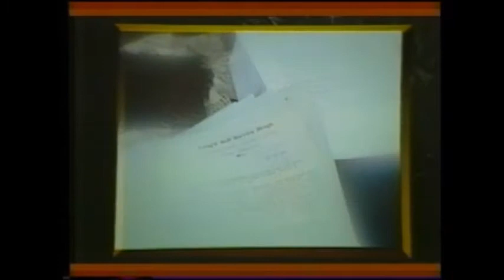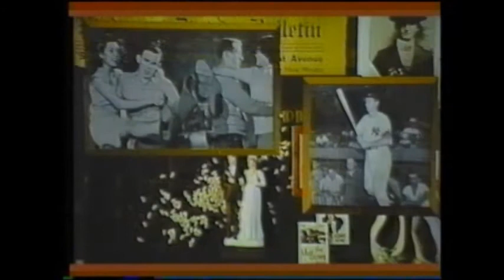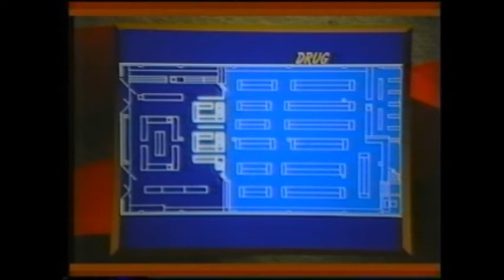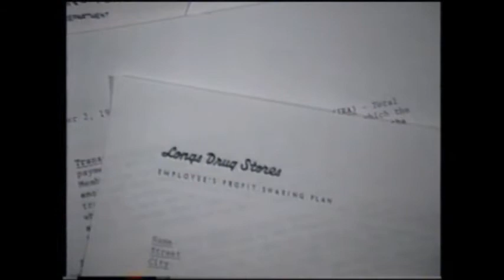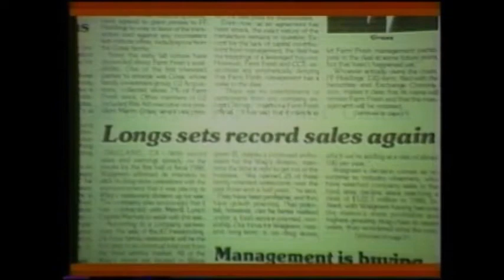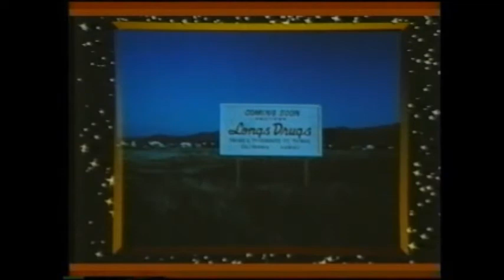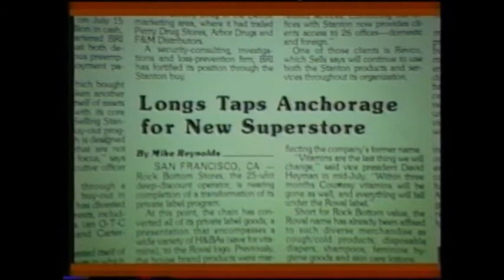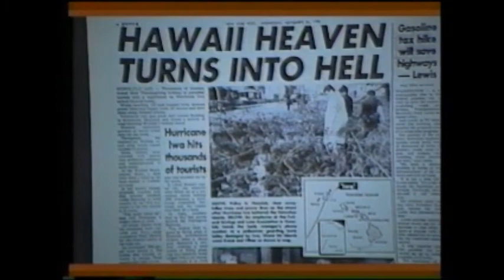634 History of Longs